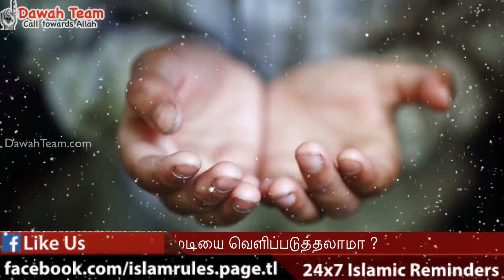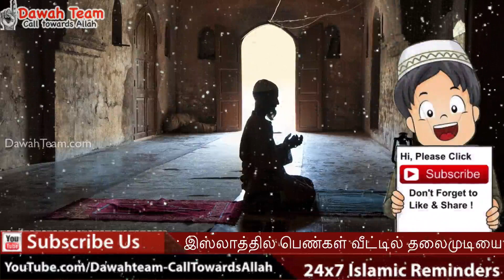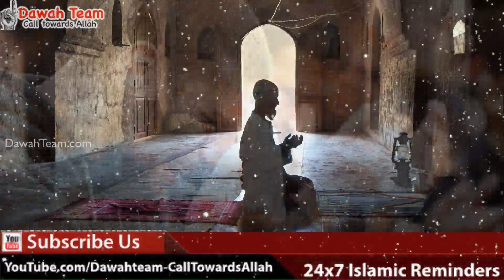இஸ்லாத்தில் பெண்கள் வீட்டில் தலைமுடியை வெளிப்படுத்தலாமா ? ᴴᴰ┇Moulavi Abuthahir Baqavi ┇ Dawah Team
இஸ்லாத்தில் பெண்கள் வீட்டில் தலைமுடியை வெளிப்படுத்தலாமா, அவசியம் நேரம் ஒதுக்கி இந்த உரையை அவசியம் கேளுங்கள். அல்லாஹ் உங்களுக்கு ரஹ்மத் செய்வானாக.